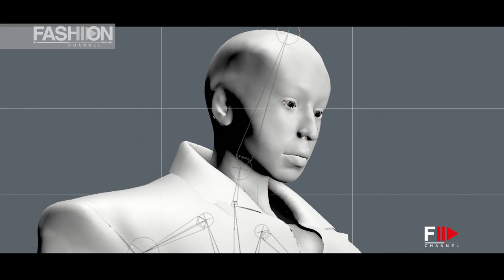HAN KJØBENHAVN CREATURES Behind the scene MILANO Digital Fashion Week SS 2021 - Fashion Channel